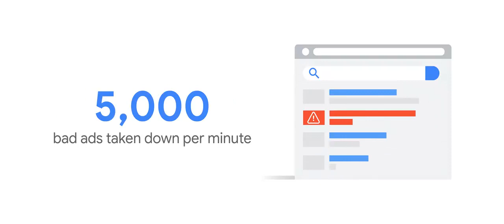In 2019 Google blocked and removed nearly 2.7 billion bad ads - that's 5,000 per minute